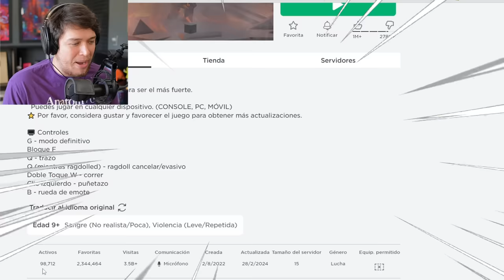¡LOS CAMPOS DE BATALLA MÁS FUERTES! 💪🔥 (ROBLOX)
Pasamos de NOOBS A PROS en LOS CAMPOS DE BATALLA MÁS FIERTES en ROBLOX!